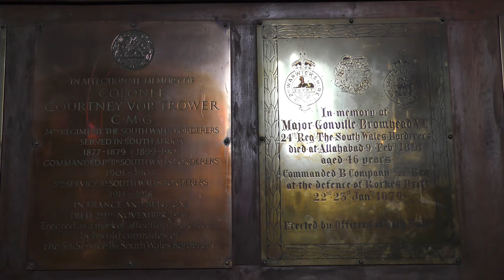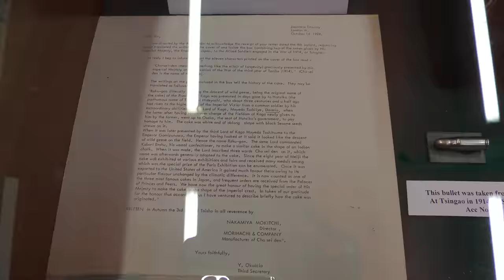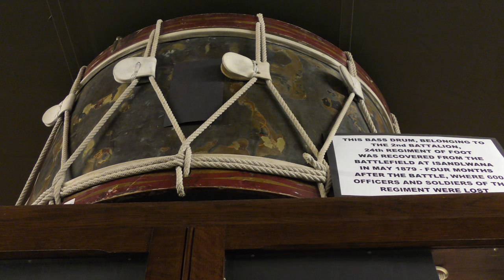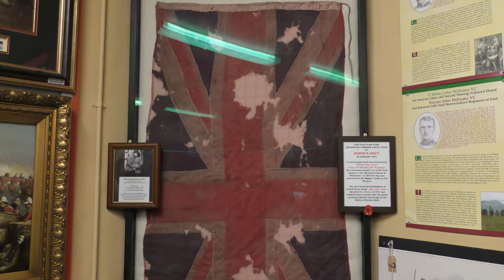Brecon 4K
Brecon, Powys, Wales
September 2018